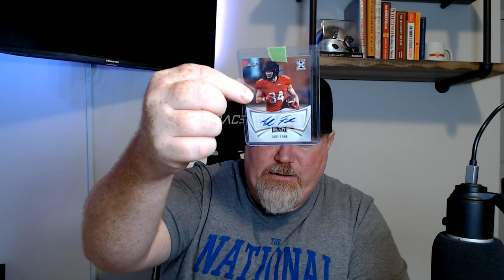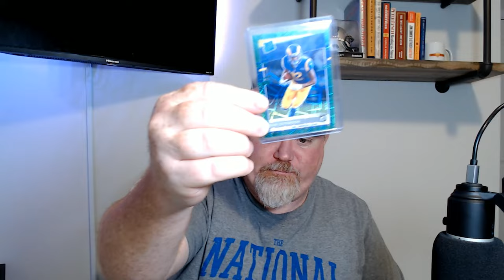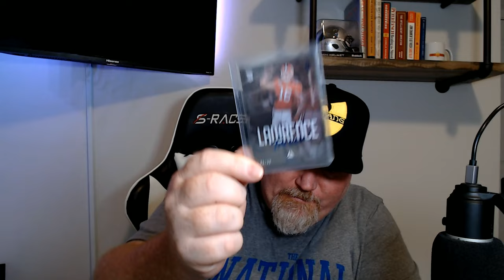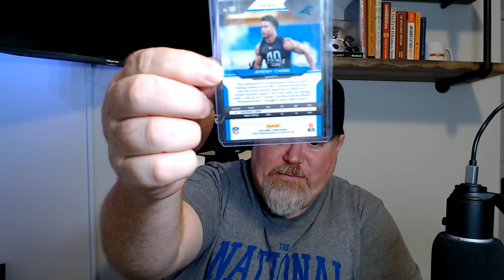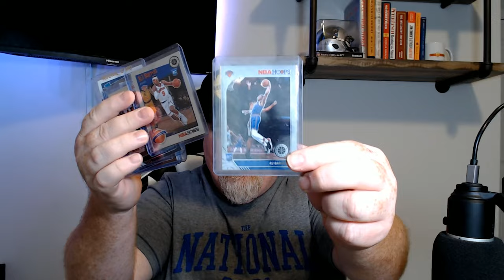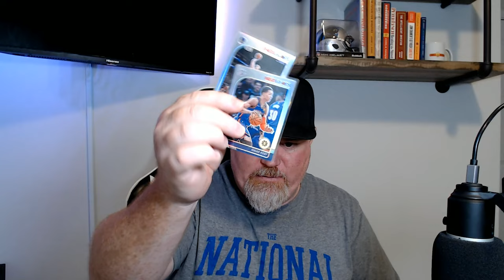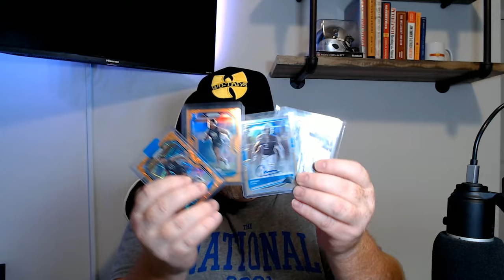Massive Mail Day, PC Pickups, Jameis, Jalen Hurts, and More!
✅ Here are links to the equipment I use✅ :
25" Webcam Stand
Microphone Boom Scissor Arm Stand